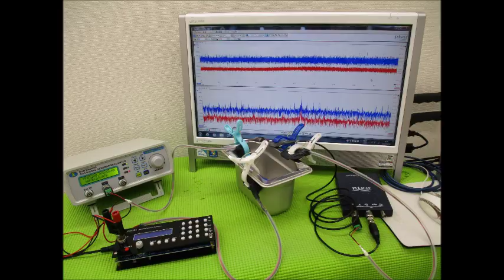超音波実験写真（超音波研究に関するスライドショー） ultrasonic-labo